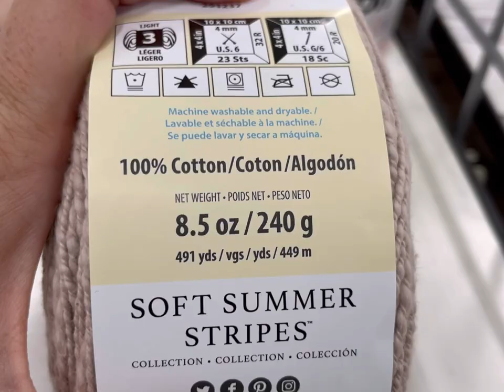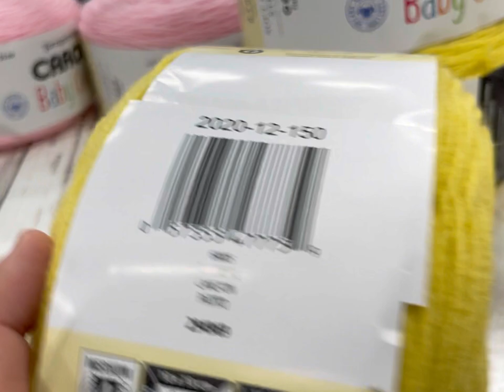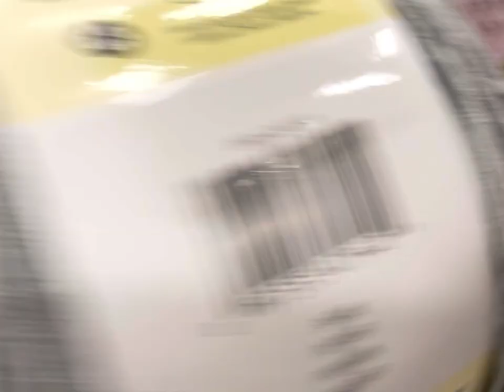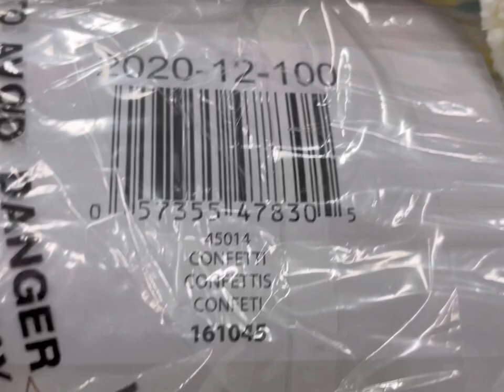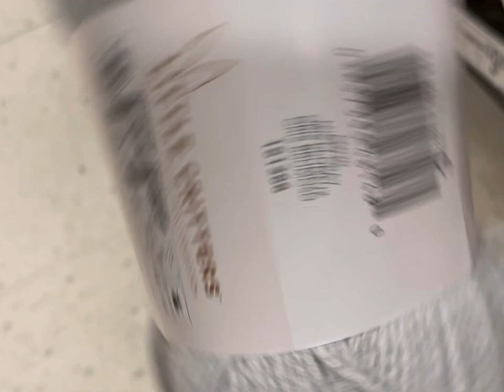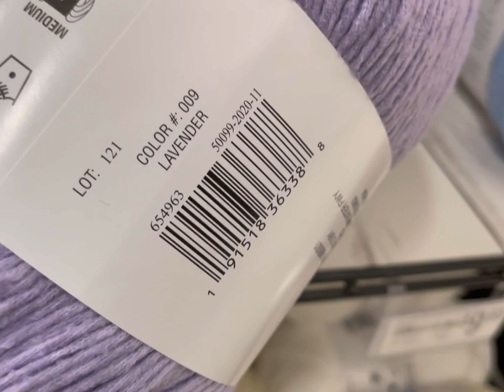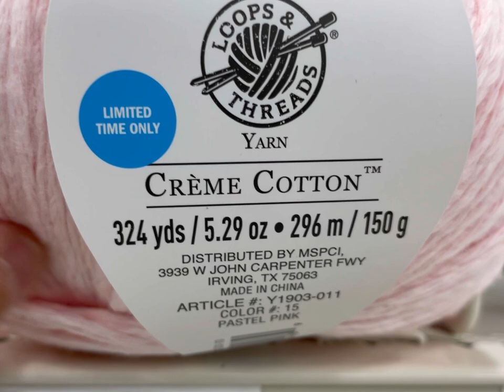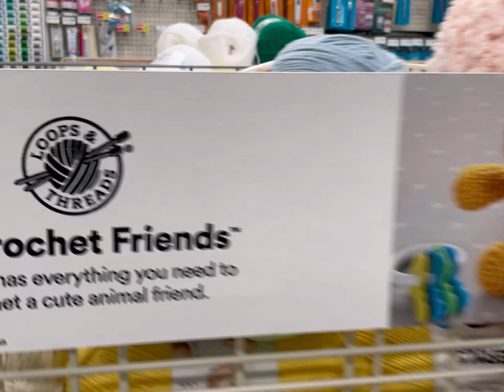NEW Yarn CLEARANCE at Michael’s!!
8:00am - 11:00am EST every Saturday! Affordably Geeky Live!

Happy Mail:       Kim Richard
                            Affordably Crafty
                            P.O.Box #73
                            Rehoboth, MA 02769